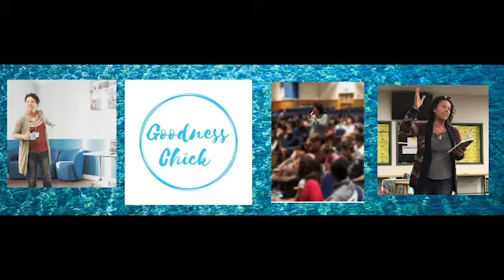How To Not Control What You Can't Control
Have you struggled with the lack of control that exists in the midst of
some truly trying times? Have you faced anxiety and other emotions due to it?
Check out today's episode rocking out some strategies for learning how to let go of the concept and pursuit of trying to control things we simply are incapable of. When we are able to take this big step it has amazing emotional and physical benefits.